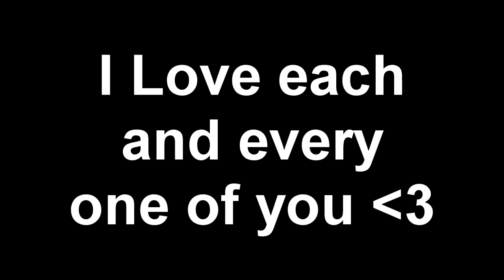Extreme Minecraft Makeover - ╰☆╮Extreme Minecraft Makeover Season 2 Ep. 19 - Q&A Monday!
☆ ☆ ☆ ☆ ☆ ☆ CLICK THIS FOR MORE INFO! ☆ ☆ ☆ ☆ ☆ ☆

Questions Asked
@Paddyflatley: Are you planning/thinking about doing some custom maps with other youtubers, like chim or wolv?

@Zatlan101: Question: What do you prefer to do in minecraft?

@CristinaRTC: Question: Whats your favorite kind of gift?

@TheEricSantos: If we had a Zombie invasion, what would be the first thing to run through your mind?

@thebabycam: cats or dogs?

@mommadork: What was the first thing you bought with your own money?

@Sonicswifterluv: what type of weather (storm) do you like the most? Dislike?

@icraftminer: do u have chicken in the furnace.

@poeyjoey: What lead you to your fascination of pandas?

@Casper_st: What's the hardest thing you've had to do?

@79Shiv97: What's your favourite comfort food?

@InsaNYYe: if you could play only one game for the rest of ur life wht would it b and why?

@Stressw: If you knew the world would end tomorrow, what would you do today?

@Dazura_: Are you creating your own website? (If you are, how far along are you?)

@Ruthann614: What is the key to surviving middle school?

Unzip and place in your minecraft saves folder. :)

Extreme Minecraft Makeover!
I want to get you guys, my DORKS, involved in my channel!

Explanation of this new series.

Only mod I allow myself to use is Timber mod.
Taking comment suggestions for build ideas. (no pixel art or anything of that nature pls!)
The user comment that I choose will get a shout out on my next episode as well as their name on a sign near their suggestion.
Every 10 episodes I will put the save file for this world up for download!

They are AMAZING! I suggest buying the entire album like I did!

Minecraft.net All the cool kids are doin it!